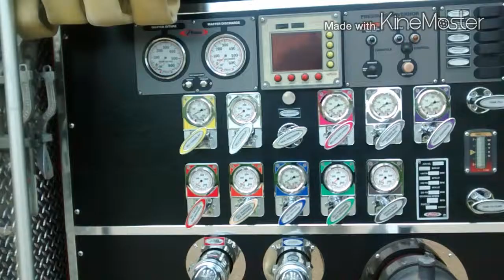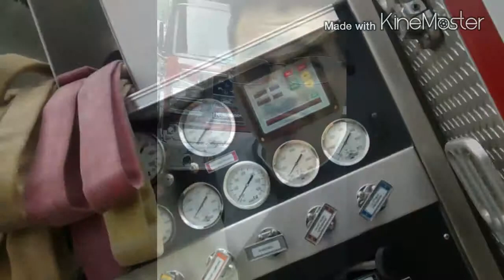Kama - I'ma Be